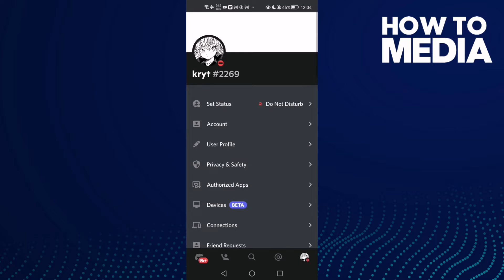How to Fix Discord Notifications On Any Android Phone - Mobile Problem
in this video we discuss :